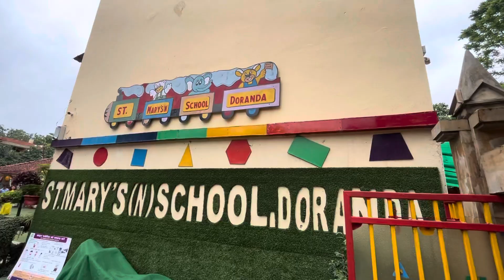St. Mary’s (N) School | Zayan Khan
Zayan Khan attend in First Parents Teachers meeting in St. Mary’s (N) School Ranchi dated on 05 August 2023 of class Pre- Nursery.